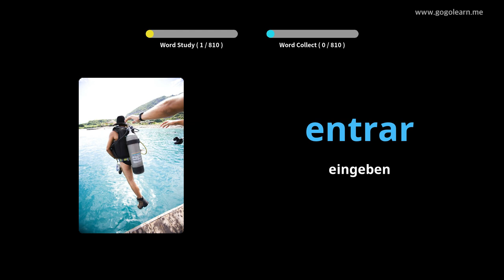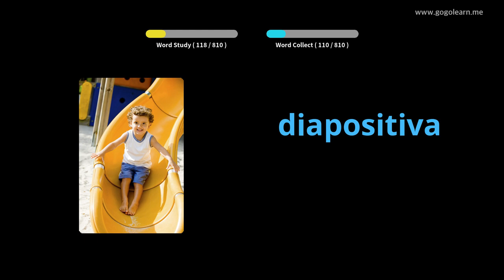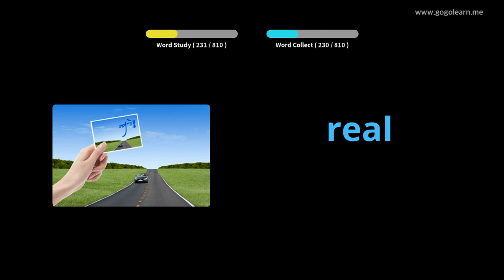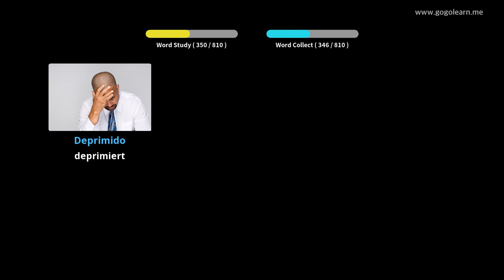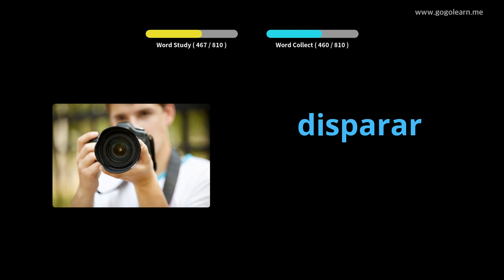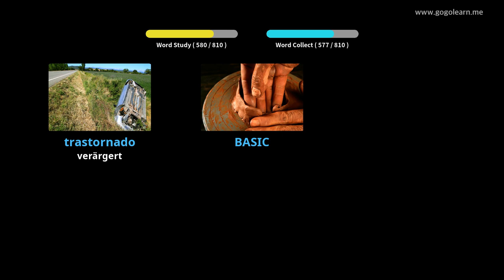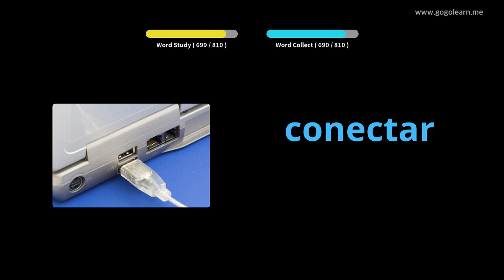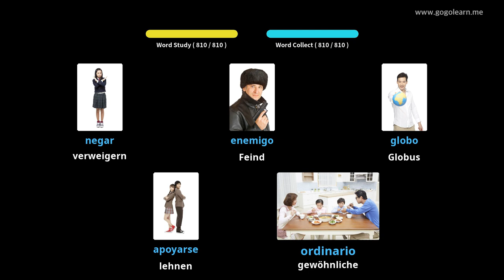Spanisch Lernen Durch Bilder |Spanisch Wortschatz Mittelschule | Golearn